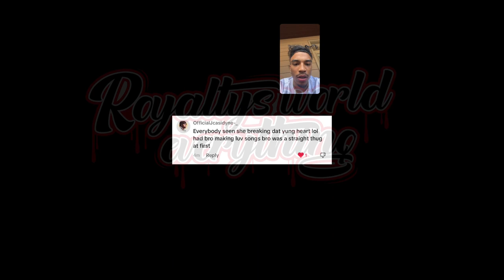JAY CINCO EXP0$ES BROOKLYN ON LIVE FOR SMASHING ON HER EX DELANE DURING THEIR RELATIONSHIP 😱😱